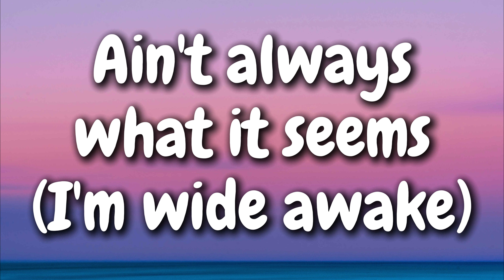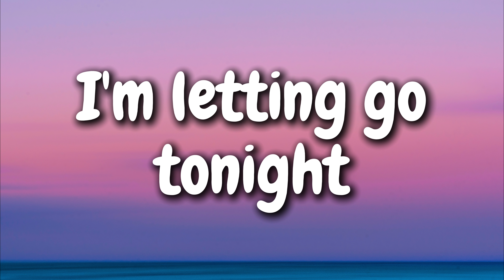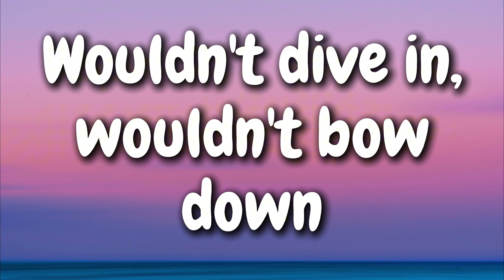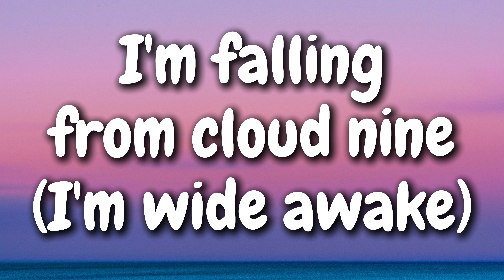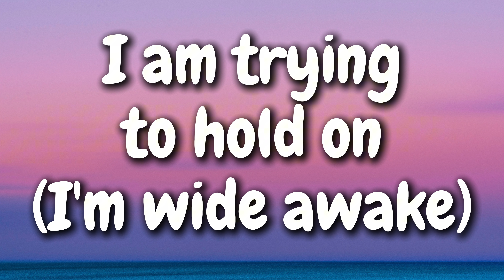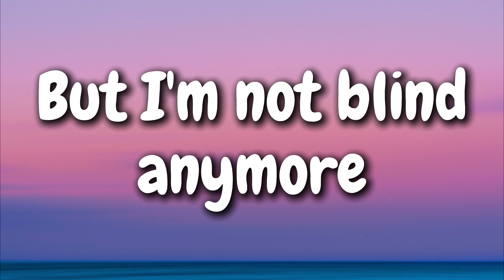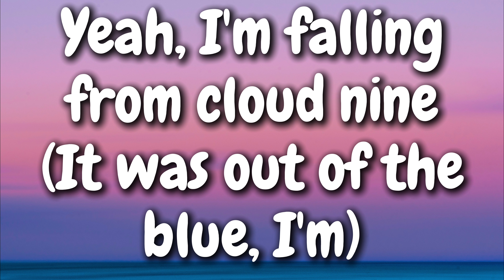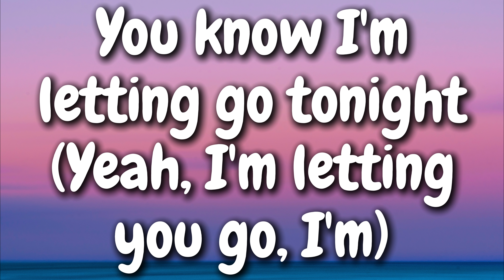Katy Perry - Wide Awake (Lyrics)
🎤 Sing along to "Wide Awake" by Katy Perry with our lyric video!

[Verse 1]
I was falling hard with an open heart
That everything you see ain't always what it seems

[Chorus]
Fallin' from cloud nine
Crashin' from the high
I'm letting go tonight
Yeah, I'm fallin' from cloud nine

[Verse 2]
(I'm wide awake)
Not losing any sleep
I picked up every piece and landed on my feet
Need nothing to complete myself, no
Out of the lion's den, I don't have to pretend

[Chorus]
Fallin' from cloud nine (It was outta the blue, I'm)
I'm letting go tonight (Yeah, I'm letting you go, I'm)
I'm fallin' from cloud nine

[Bridge]
(I'm wide awake)
Thunder rumbling
Castles crumbling (I'm wide awake)
I am tryin' to hold on
Seeing the bright side (I'm wide awake)
But I'm not blind anymore

[Chorus]
Yeah, I'm fallin' from cloud nine (It was outta the blue, I'm)
You know I'm letting go tonight (Yeah, I'm letting you go, I'm)